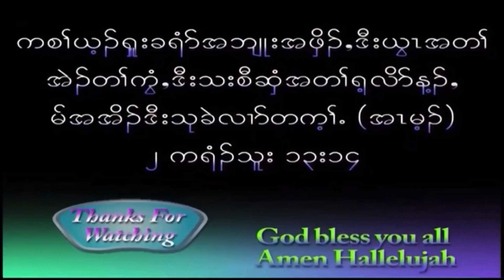Faith In God. By Thara Tan from Thailand August 31, 2023